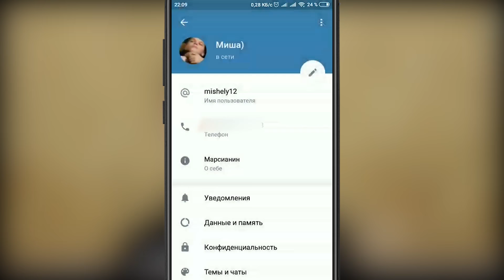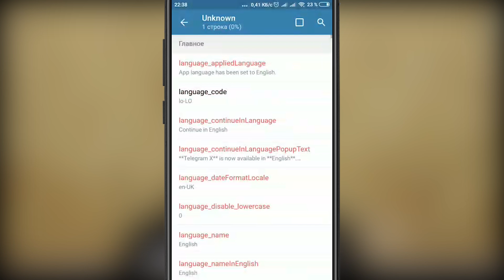Как сделать свою локализацию для Telegram (Android)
Денис расскажет как сделать свою локализацию для телеграмма и как менять надписи в телеграмме. Сценарий и Монтаж - Миша Сауляк. Группа локализаторов

1. Для начала вам нужно скачать telegram X.
2. Потом авторизироваться и зайти на свой аккаунт.
3. После успешной авторизации заходим в настройки, язык.
4. Нажимаем на знак вопроса в верхнем правом углу и нажимаем создать.
5. Пишите локаль для вашей локализации (это буквы, которые описывают ваш язык. Например: ru-RU, mt-MT, lo-LO, ua-UA).
6. После успешного создания своего языка задерживаете на надписи unknown.
7. Нажимаете редактировать локализацию.
8. И теперь вам нужно переводить каждую фразу с английского языка. (Выбираете фразу, которую хотите перевести, нажимаете на неё и пишите перевод в строчке, которая появилась). Например: members - участники, admins - администраторы, channels - каналы.
9. Если же вам лень переводить каждую фразу с английского или же вы просто не знаете его - вы можете скачать уже готовый (марсианский телеграмм по этой ссылке: Ссылка на марсианский telegram После перехода по ссылке у вас откроется телеграм Х и там вы должны скачать эту марсианскую локализацию (нажимаете применить локализацию) ((Работает только в telegram x)).
10. Теперь можете перейти в настройки, локалки (язык) , и выбрать марсианскую локализацию и нажимаете редактировать, теперь таким же способом вы можете делать перевод, но только уже с русского языка и на тот, который вы хотите.
11. Удачи в создании локализаций!